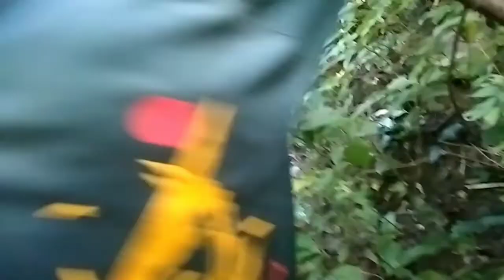man vs wild tried || Hindi dubbed vlogs man vs jungles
Editing Shooting on mobile
Redmi 8A